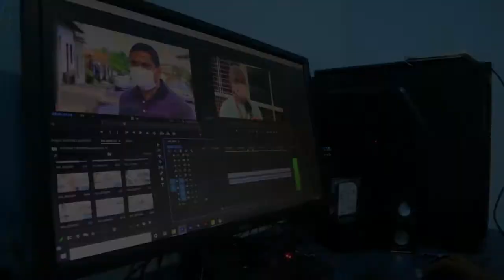Making off Bom Dia Pinheiro